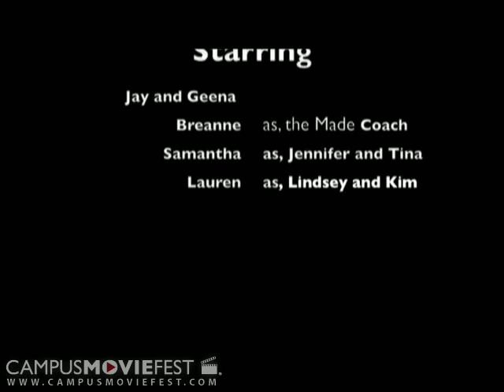Made: I Wanna Be a Tennis Star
A hot dog eating champion wants to become a tennis star.

Created by The Universities at Sonoma State University in 2007 as part of Campus MovieFest, the world's largest student film festival.

Made: I Wanna Be a Tennis Star Cast & Crew :
Jay  - Captain
with
Geena
x
x
x